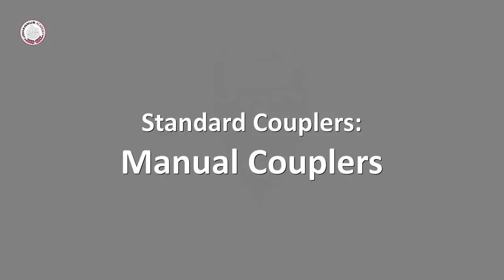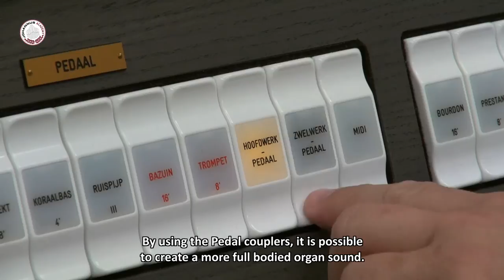Functions of the organ: Couplers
Tutorial about the use of couplers on a Johannus Organ.
Standard couplers: Manual couplers and Pedal couplers.
Special couplers: Manual Bass and Cantus Firmus.

Dutch spoken, English subtitled.